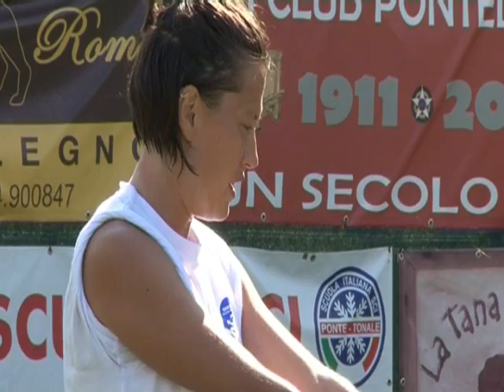3° GIORNO DI RITIRO CALCIO BRESCIA FEMMINILE